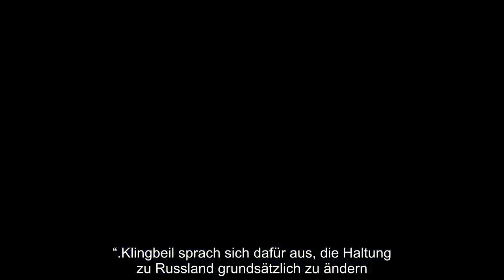Klingbeil gesteht Fehler der SPD in der Russland Politik ein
Der SPD-Chef geht hart mit der Russland-Politik seiner Partei nach dem Ende des Kalten Krieges ins Gericht. Konkret nennt er vier Fehleinschätzungen der SPD.